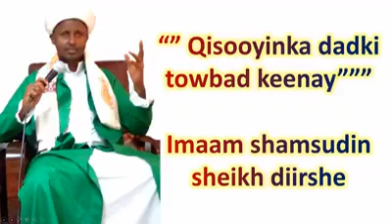Qisooyinka Dadkii Tobad Keenay.. Macaan Badnaa ...Imaam Shamsudiin Sheekh Diirshe